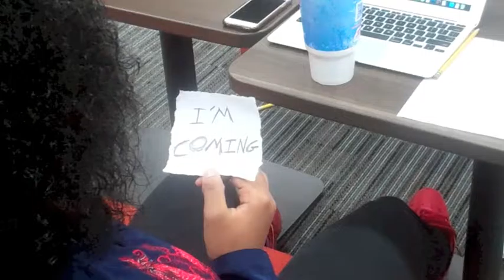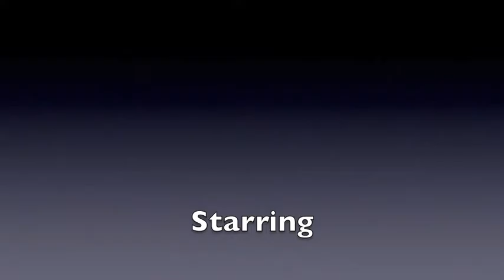Horror Movie - Caitlyn